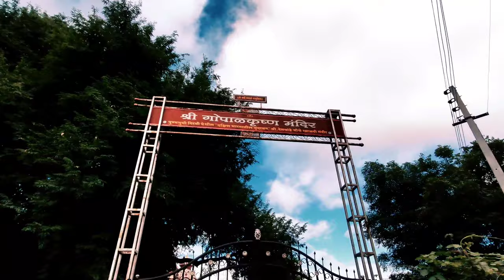Varugad Trailer | The GS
वारुगड ट्रेलर

VARUGAD TRAILER